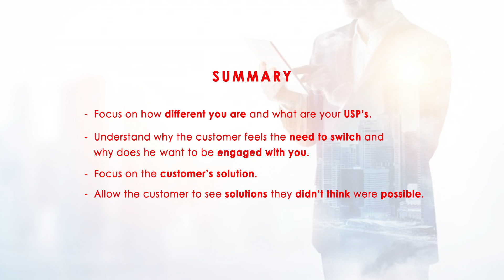#30 How Different Are You? | Inspiring Business Fundas By Agnelorajesh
TOPIC IS “How Different Are You?“